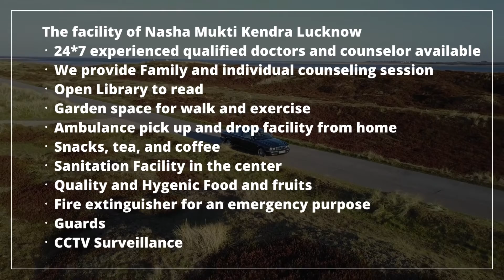Nasha Mukti Kendra Jaipur, Nasha Mukti Kendra in Jaipur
NASHA MUKTI KENDRA Jaipur is one of the leading anti-drug treatment center in Jaipur. Samarpan Nasha Mukti Jaipur is one of the best rehab centers in India. To transform the life and values of not just our client but also his family and society as a whole and for every person to dawn upon the realization that life can be lived, and be celebrated even without the use of any substance.